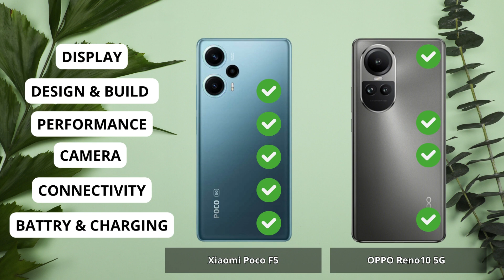poco f5 vs OPPO Reno10 5G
pocof5 opporeno105g | Full Comparison | Which one is best for you ? Which is the Best "PRO" Phone ?